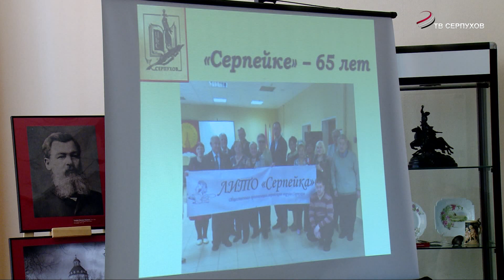В Серпухове отметили 65-летний юбилей литературного объединения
С рифмой по жизни. Литературному объединению  «Серпейка»  - 65 .  Поздравления местные прозаики и  поэты  принимали   в  здании городской  центральной библиотеки.